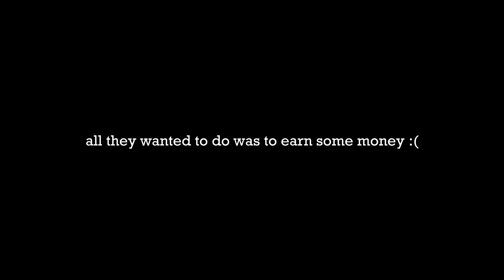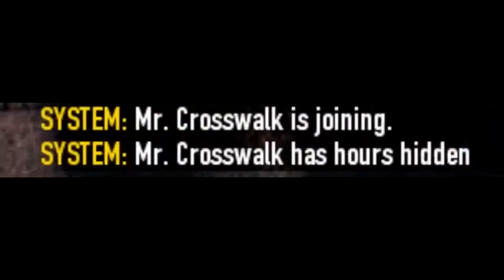PAYDAY 2 - Big Oil Heist (STORYLINE AND PUBLIC HEISTS) #21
Hey!
In today's video, I'm doing a Big Oil Heist for our new contractor - The Elephant. He wants us to sabotage his enemies' work in that specific heist.

How to find the right room in Day 2 of the Big Oil Heist: 9:36

How to find the correct engine in Day 2 of the Big Oil Heist 10:30
Intels: 10:44; 18:30; 18:35